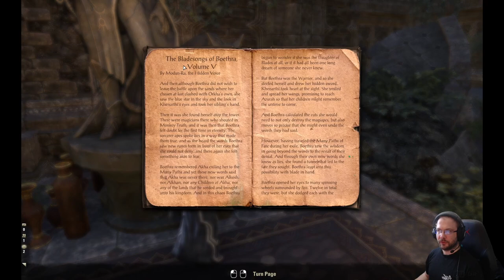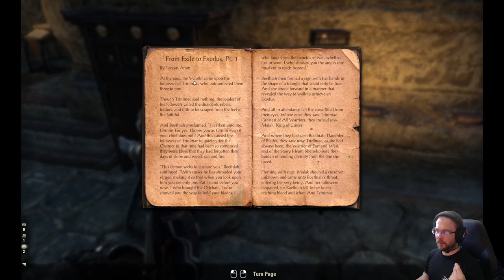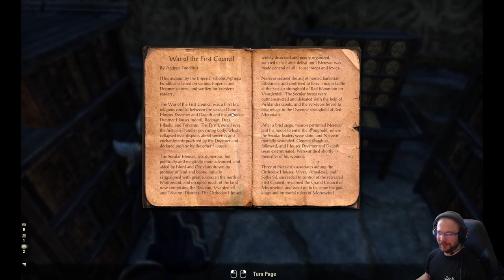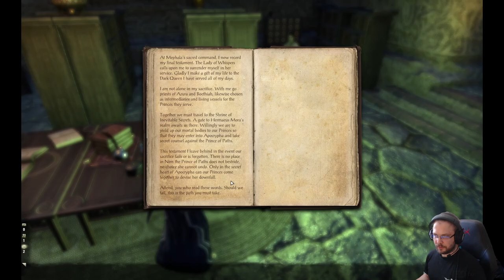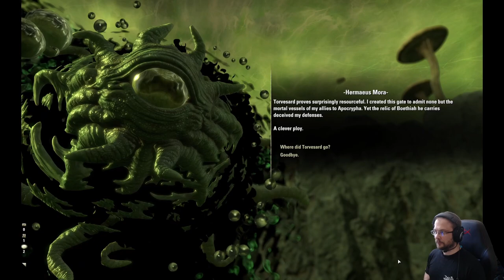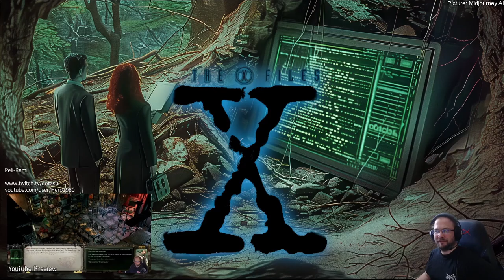Elder Scrolls Online - Gold Road Prologue Quest (Prisoner of Fate)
Gold Road is the upcoming eighth Chapter for The Elder Scrolls Online. The expansion will be set in the Colovian region of the West Weald.
 Prologue Quest Prisoner of Fate sends player to track elusive dremora Torvasard.